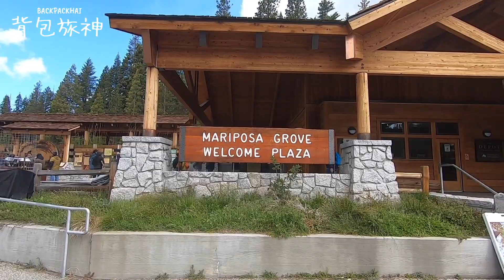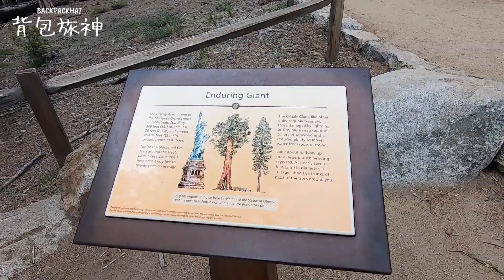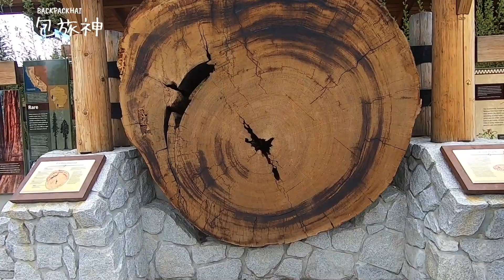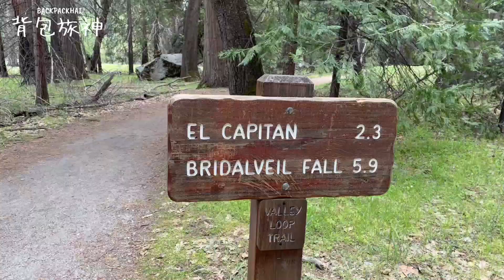優勝美地 森林野火燒不盡？！世界最大樹 ｜ 酋長岩超壯觀 ｜美國加州旅行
跟著旅神去旅行：
🐫【摩洛哥撒哈拉】26/11 – 6/11/2022 （開放中）